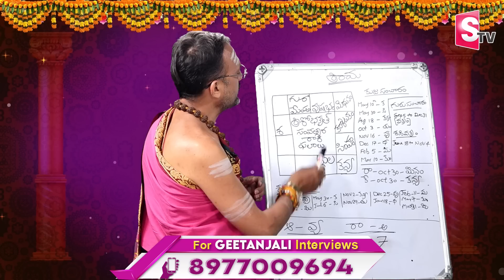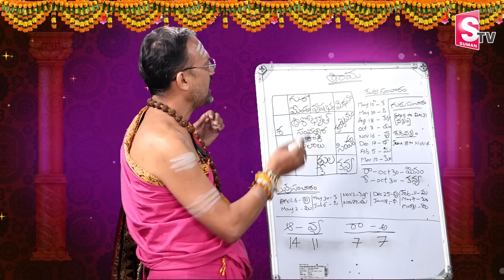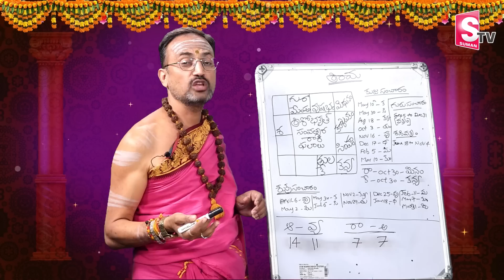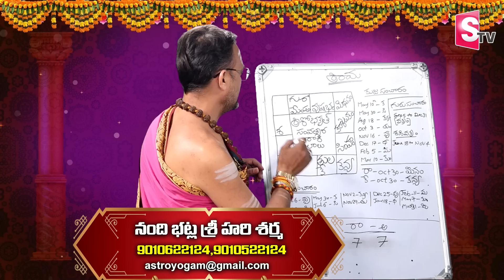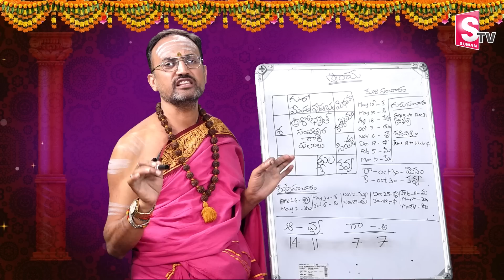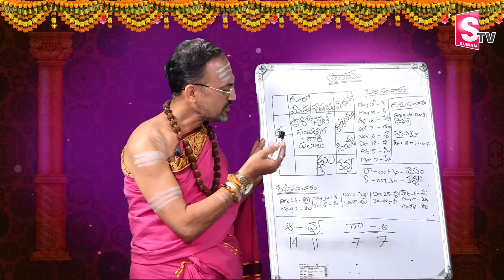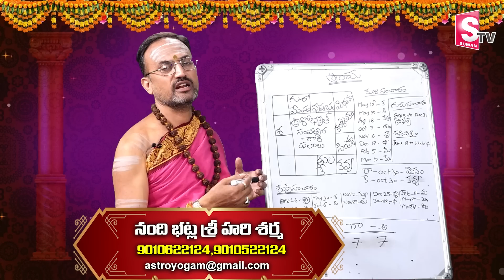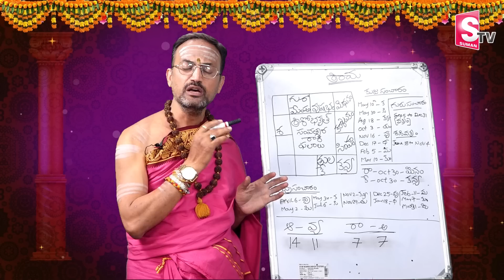Astrologer Nandibhatla Srihari Sharma About Thula Rashi | Ugadi Rasi Phallalu 2023 | Suman TV